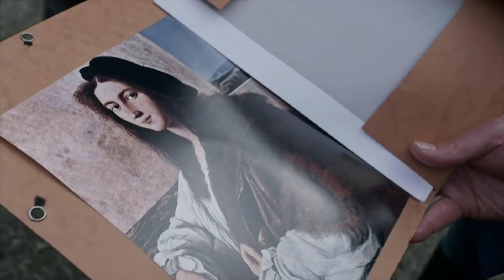Last Man to See World's Most Famous Lost Painting | Nazi Treasure Hunters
As the team investigate the Nazi's brutal looting of Poland, author James Holland meets the last known person to see Raphael's $100M painting 'Portrait of a Young Man'.